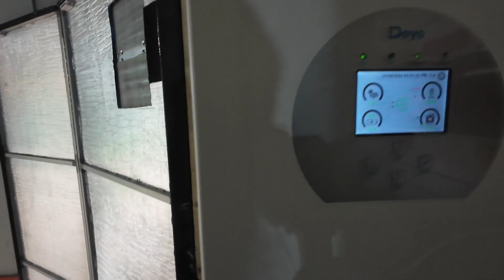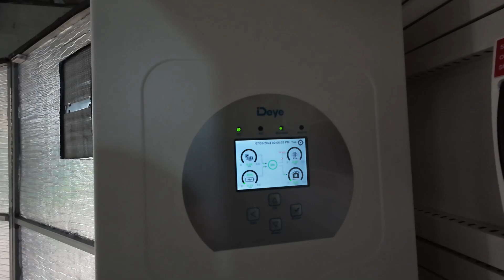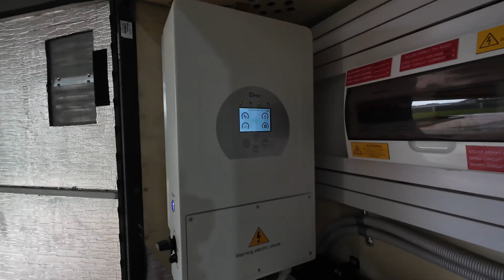Surviving One Full Year OFF GRID with 100% Solar Power! No Fossil Fuels, Living the Dream 🌿🌞🔋(33)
Welcome to Justin Case Solar Power, where the sun's boundless energy meets your thirst for knowledge! 🌞
Are you ready to embark on an electrifying journey into the heart of solar power? Whether you're a seasoned enthusiast or a curious newcomer, you've come to the right place. Join me as we explore the captivating world of solar energy, from its revolutionary technologies to its transformative impact on our planet.
Here, we don't just talk watts and volts; we delve deep into the sun-soaked wonders of photovoltaics, uncovering the secrets behind harnessing sunlight to power our lives sustainably. From dazzling solar panels to innovative energy storage solutions, we leave no solar cell unturned in our quest for enlightenment.
But it's not all about the science – we'll also dive into practical tips, tricks, and DIY projects to help you harness the power of the sun in your own backyard. Whether you're looking to go off-grid, reduce your carbon footprint, or simply marvel at the wonders of renewable energy, you'll find inspiration and guidance aplenty right here.
So, sit back, relax, and let's bask in the brilliance of solar power together. Welcome to a brighter, cleaner, and more sustainable future.

Please NOTE, if you leave a comment in chat, but you have responses turned off and I or anybody ells can not answer you. The comment will be removed.

Filmed in 4k with Panasonic HC-Vx980M
and DJI OSMO Action 4
Photos Taken with Canon Powershot SX540HS

The Call - TrackTribe
- works for monetisation on YouTube

Remember if the power goes Out Then only the people that are Prepared will have Power and Lights. And because of the cost. They have just enough for their needs. NOT YOURS.